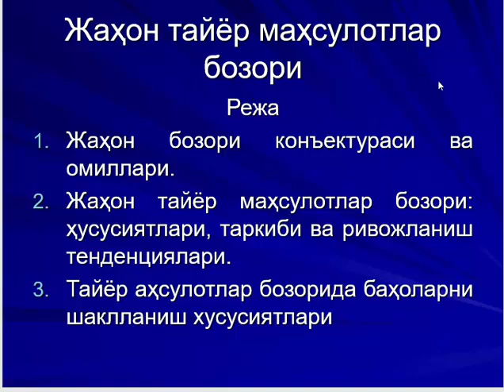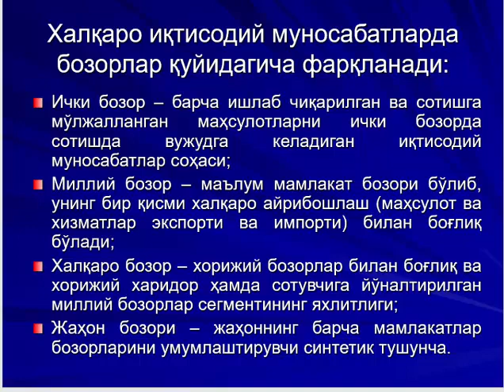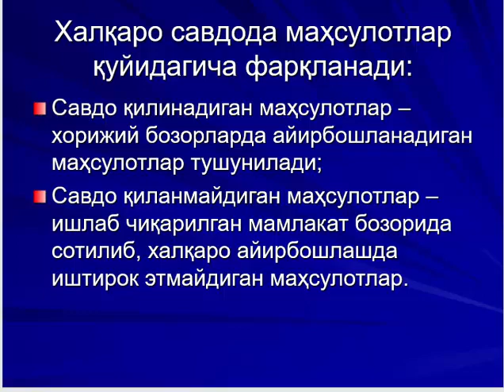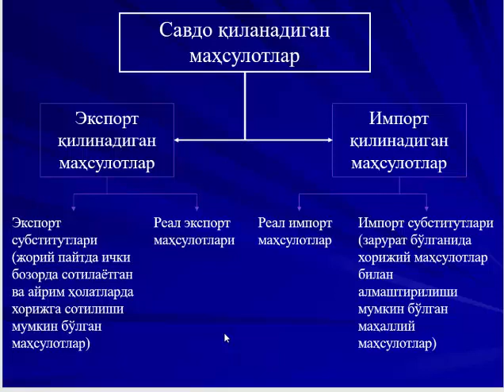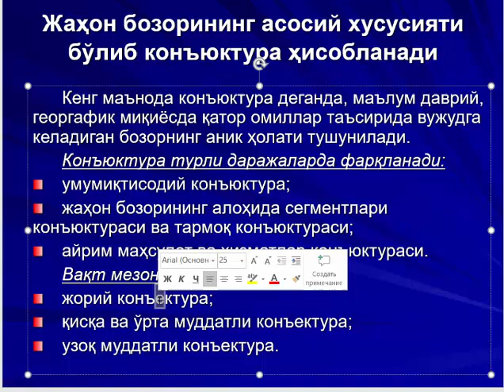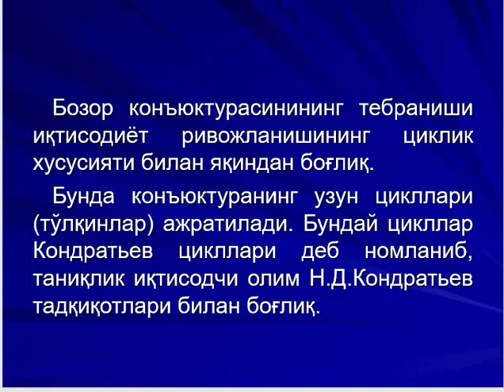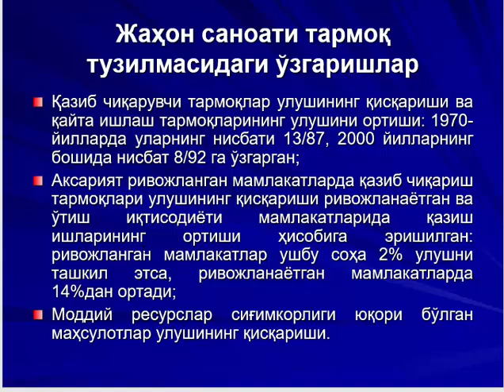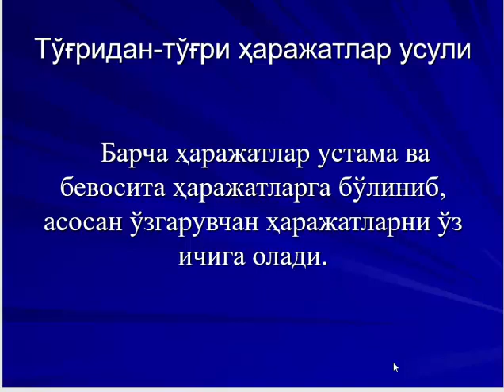14 мавзу Жаҳон иқтисодиёти ва ХИМ